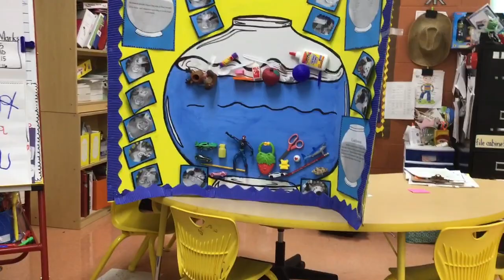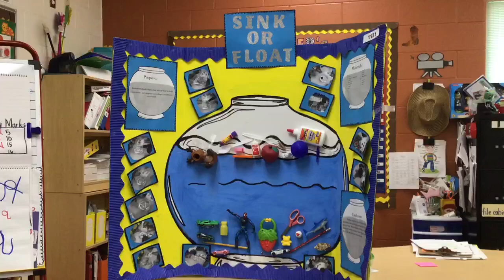Sink or Float Science Project M. Hernandez Pk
Students identified objects brought from home and sorted into their category. Afterwards, they were displayed in our class science project.